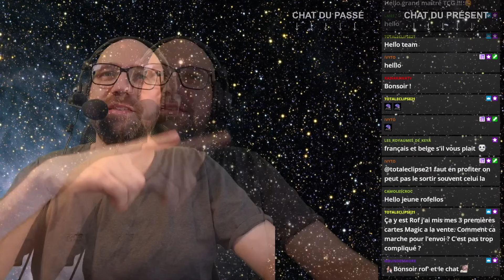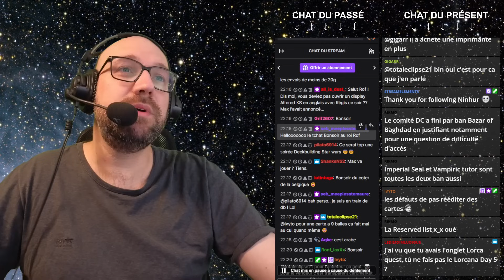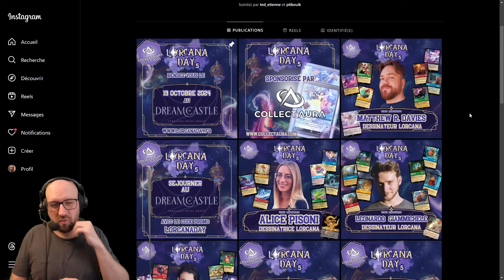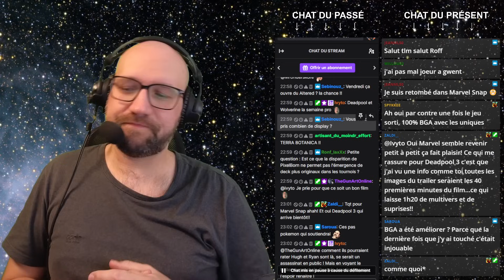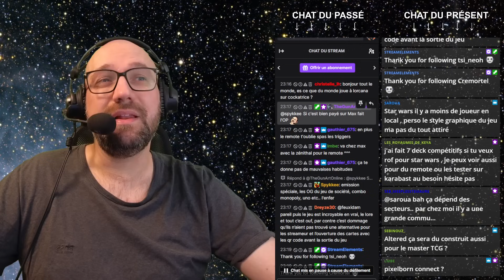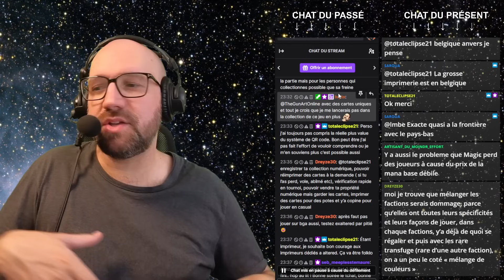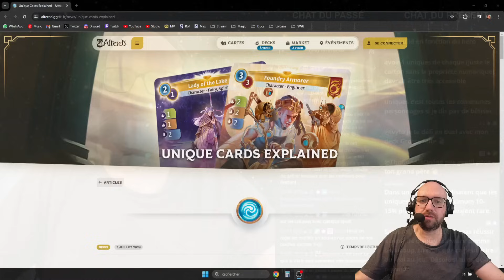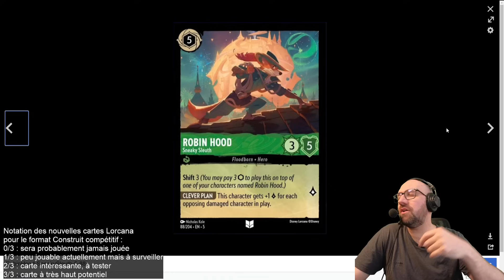ALTERED ARRIVE ! | 22-MINUIT